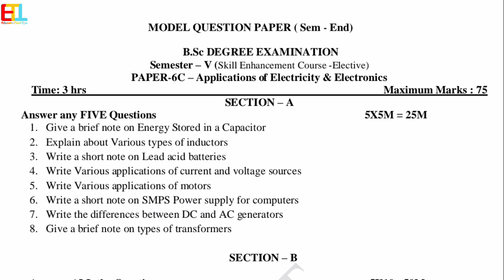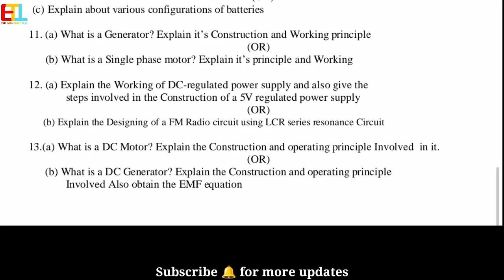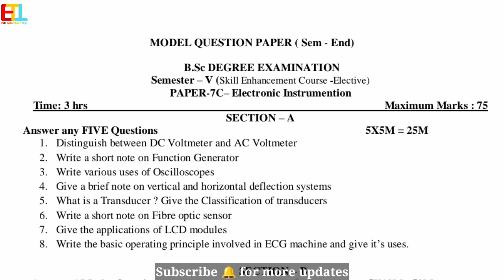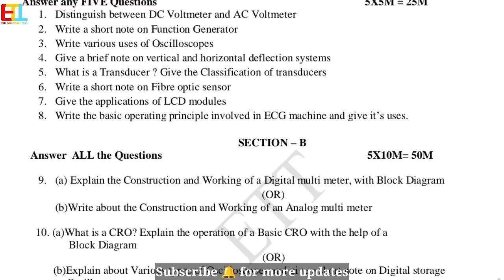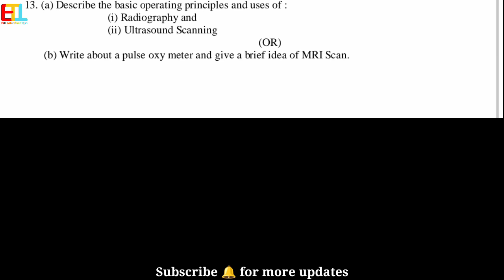DEGREE 5TH SEM PHYSICS 6C 7C IMPORTANT MODEL PAPERS || DEGREE 5TH SEMESTER PHYSICS EXAM PREPARATION